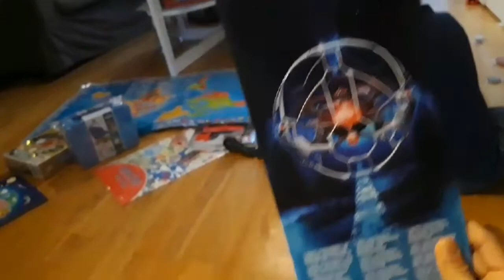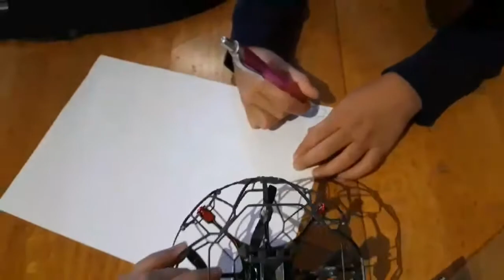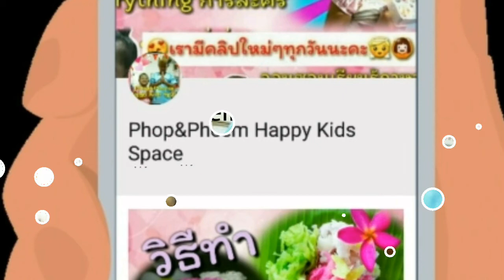Open Christmas Presents เปิดกล่องของขวัญ | เมอร์รี่คริสต์มาสจาก Victor@สวีเดน | น้องชายพี่ภพพี่ภีม